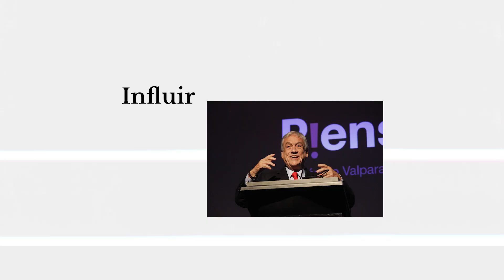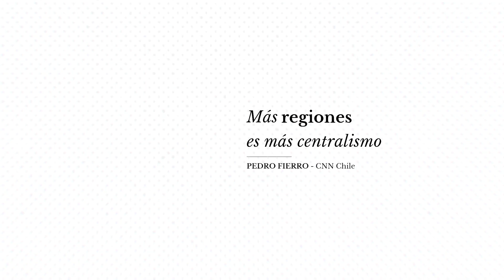Institucional Piensa 2023